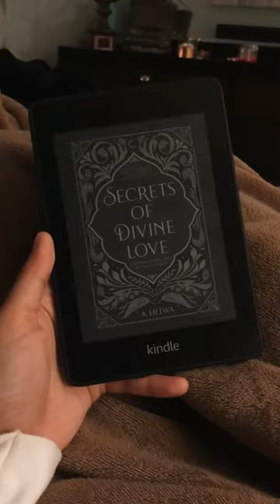don’t watch if you’re squeamish but READ THE CAPTION!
This was the last dissection of the semester and I’m kinda sad ngl. I took Animal Form and Function as an elective & I loved it so much. It blows my mind how much diversity is on this planet and how beautiful Allah’s creation really is subhanAllah.

Did you know that in the intellectual Golden Ages of Islam, scientific scholars like Al-Khwarizmi, Al-Biruni, Ibn Sina, Ibn Al-Haytham, etc made some of the greatest scientific discoveries through genuine curiosity and love for Allah?

For them scientific research was a form worship, they sought Allah’s pleasure and through appreciating Allah’s power, they wanted to grow closer to Him.

The physicist Ibn Al-Haytham for example, made ground-breaking discoveries in the field of optics. He studied light, disproved the leading ideas of Ptolemy at that time, insisting instead that light was composed of rays which travel in straight lines and bounce off objects and into our eyes (sound familiar?).

He theorized that the colours of the sky at sunset changed according to the angle the suns rays hit the atmosphere, and he also built the first ever camera, the Camera Obscura.

On top of that he’s the one that developed ‘The Scientific Method’ that gets shoved down our throats in uni lol.

When explaining why he dove so deep into scientific study, Ibn Al-Haytham said, “I constantly sought knowledge and truth, and it became my belief that for gaining access to the effulgence and closeness to Allah, there is no better way than that of searching for truth and knowledge.”

It all comes down to intention and mindset.

“Indeed, in the creation of the heavens and the earth and the alternation of the day and night there are signs for people of reason.” (3:190)

“˹They are˺ those who remember Allah while standing, sitting, and lying on their sides, and reflect on the creation of the heavens and the earth ˹and pray˺, “Our Lord! You have not created ˹all of˺ this without purpose. Glory be to You! Protect us from the torment of the Fire.” (3:191)

(I don’t have enough space here so I’m gonna add some more ayahs in the comments, read them!!)